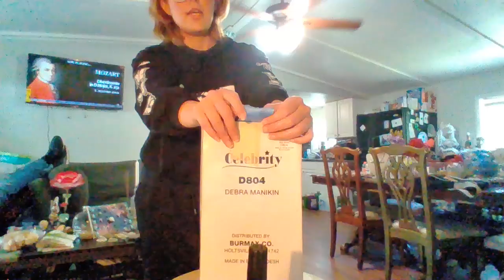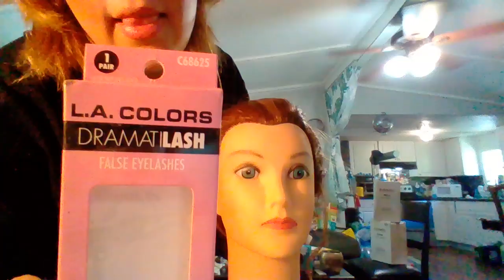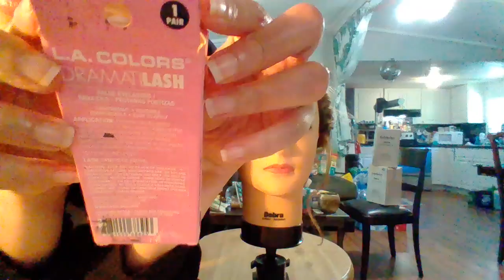24 KNIGHT AND DAY EYELASHES UNIVERSE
RADIONATALIATV